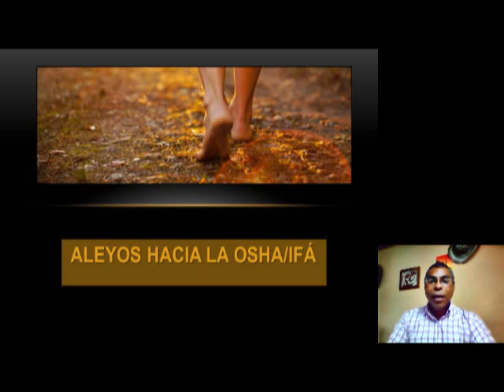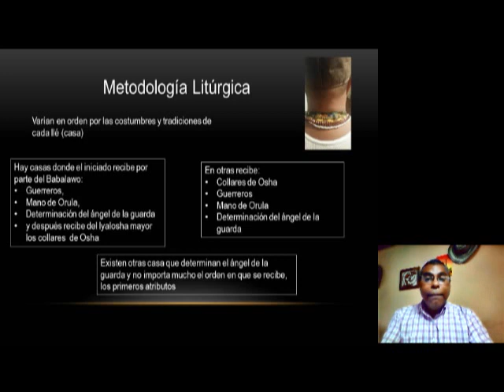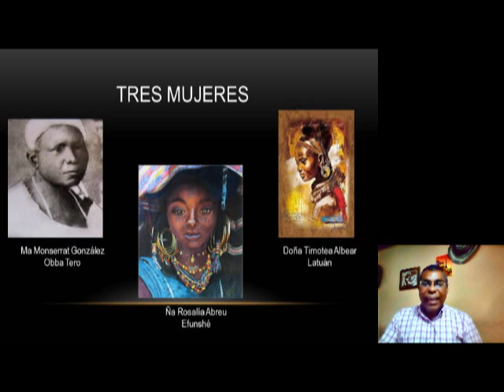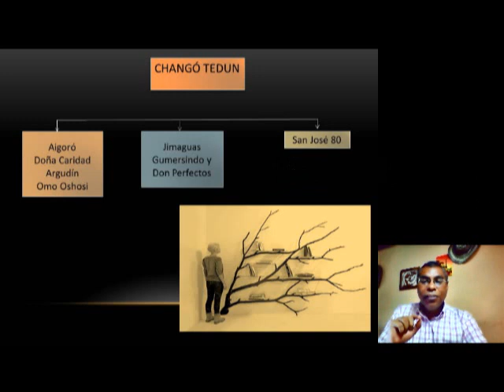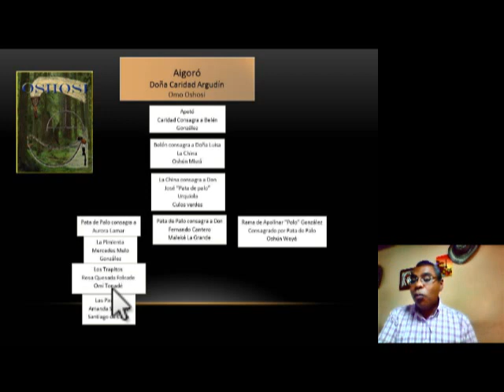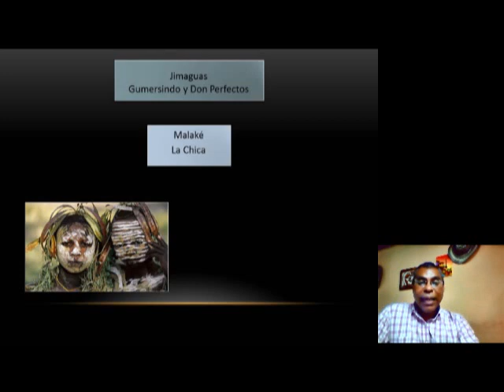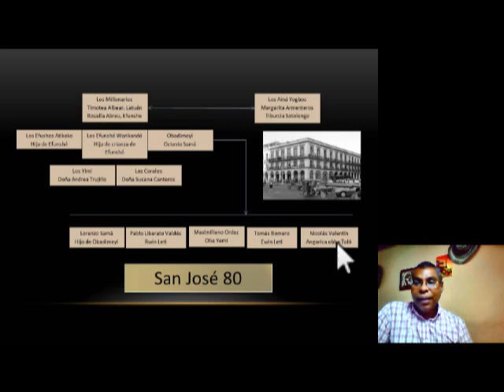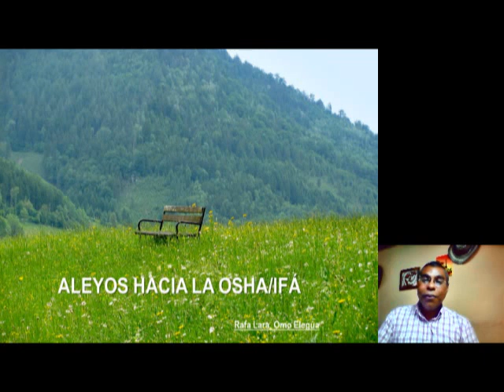Regla de Osha/Ifá La División de La Habana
ENCUENTRO No. 3